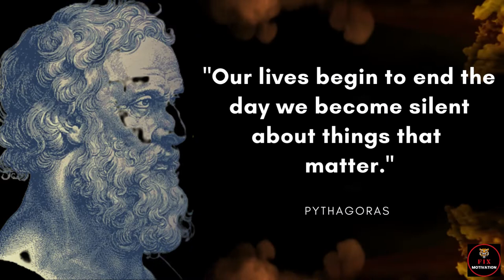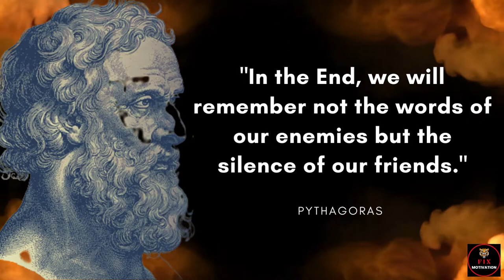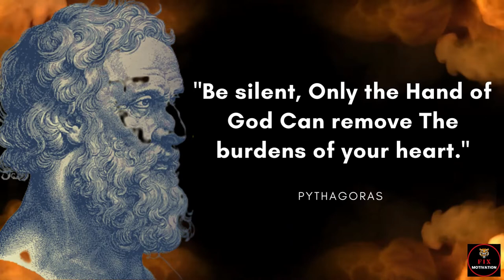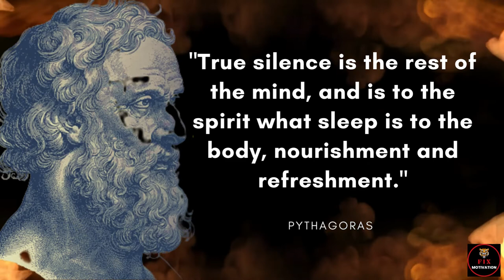Never Trust a Friend Who is | Pythagoras Love Quotes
Never Trust a Ariend Who is | Pythagoras Love Quotes | Fix Motivation

* Quotes
* Quotes About Life
* Pythagoras who
* Wisdom Quotes
* Love Quotes
* English Quotation
* Quotes in English
* gracious Quotes
* Pythsgoras' Quotes
* powerful quotes
* Most Famous Greek Philosopher